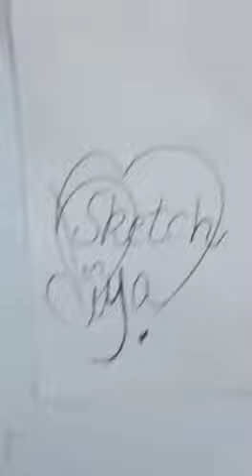Mahira Khan||Bilal Saeed||Amin Khan and Minal Khan||sketches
Hi